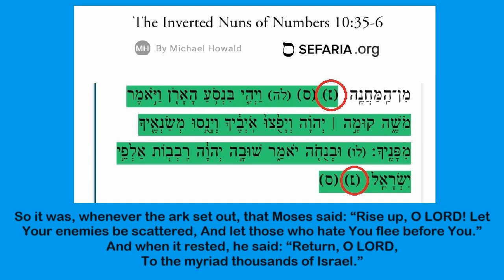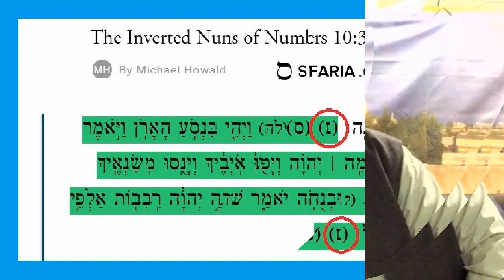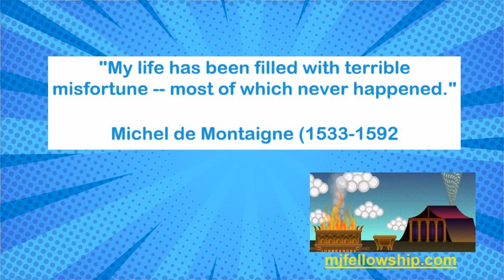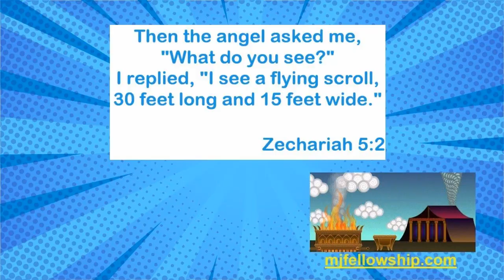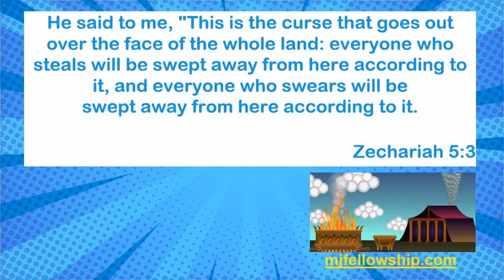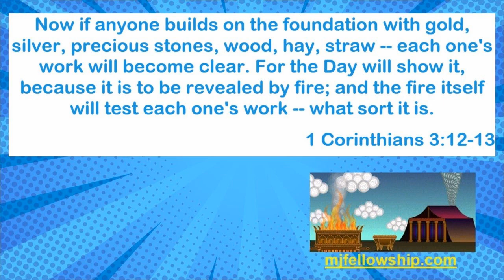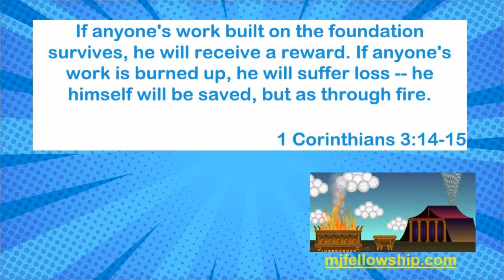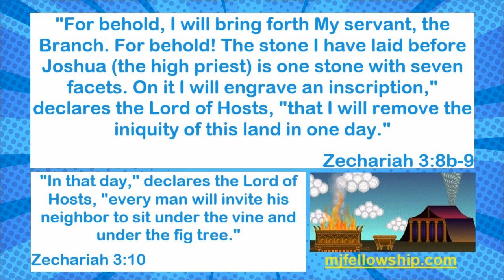Arise, O Lord: Let Your Enemies Be Scattered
Based on Genesis 10:35-36. The power of God's word (and of God) is beyond our wildest imaginations. We must harness it through the power of the Holy Spirit to bring the Good News of Yeshua to the world. The June 22, 2024, Shabbat message at the Messianic Fellowship of Rapid City, South Dakota. MJFellowship.com